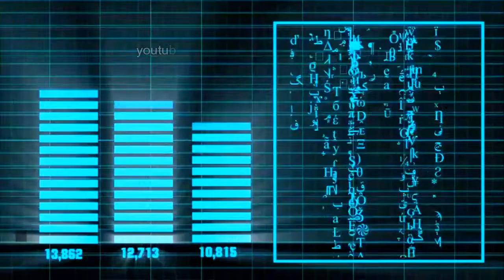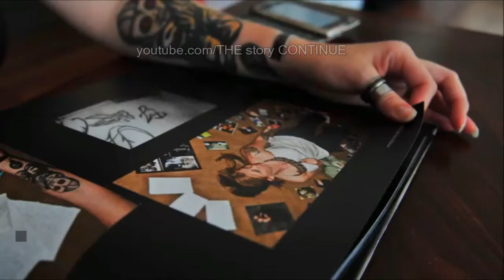10 Cutting-Edge Innovations In The Future Of Forensic Science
For police, prosecuting attorneys, criminologists, and forensic scientists alike, emerging technologies will almost certainly revolutionize the future of forensic science, making the capture and conviction of criminals increasingly likely. These technologies can help investigators in missing persons cases, cold cases, sexual assault cases, and murder cases.Although potential dangers related to personal privacy have caused controversy about the use of these technologies, it seems clear that these ten cutting-edge innovations in the future of forensic science also promise enormous benefits to authorities, victims, victims’ families, and society in general.

10 Facial Recognition Algorithm
9 Fingerprint Analysis
8 Hair And Eye Color Prediction
7 Microbiomic Identification
6 Tattoo Matching
5 Morphometrics
4 Virtual Autopsy
3 Pollen Biomarkers
2 Vehicle Systems Forensics
1 Portable Police Labs